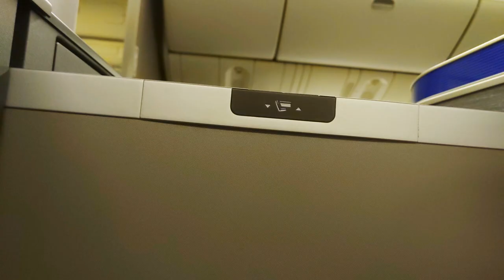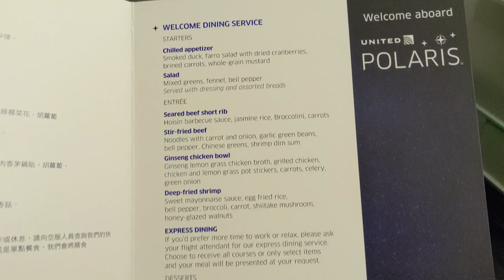From Business Class to Bruce Lee | vLog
Part 2 of our 2019 journey to Asia. We survive a 12 hour layover in Hong Kong and check out the Bruce Lee statue.

Gear List:
► Main Camera
► Main Lens
► Other Lens
► Other Other Lens
► LED Light
► Big Tripod
► Small Tripod
► Cell Phone Holder